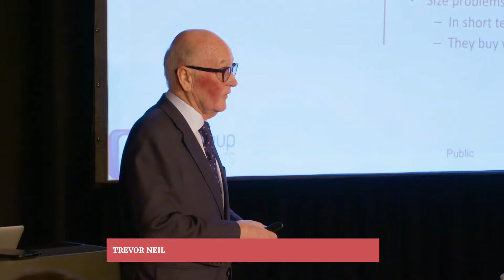Institutional Investors Expect Major Correction in Crypto Market Next Year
Many institutional investors are predicting a major correction in the cryptocurrency market next year, a survey published by Natixis Investment Managers shows. Despite seeing crypto as the top contender for a major correction, institutional investors are increasingly warming up to the asset class.